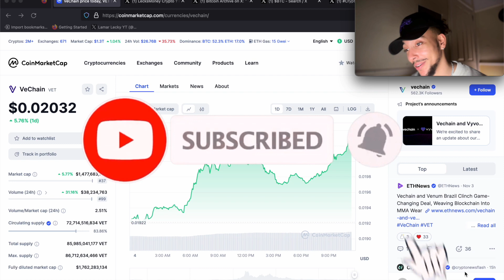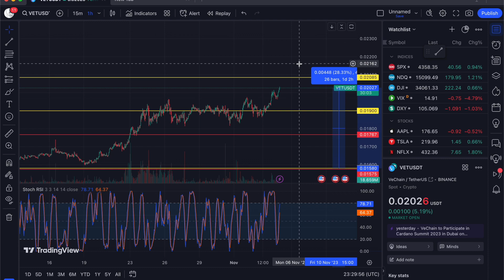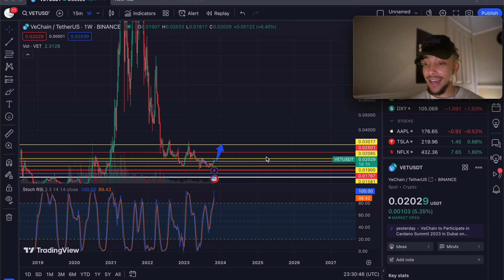VECHAIN JUST BROKE 2 CENTS ! 🚀 Is it time to buy? VET news and Price prediction November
In this video, we dive deep into VeChain, one of the most promising blockchain projects with real-world applications. Join us as we uncover the potential of VeChain and its impact on various industries.